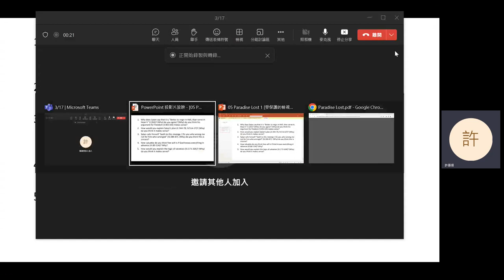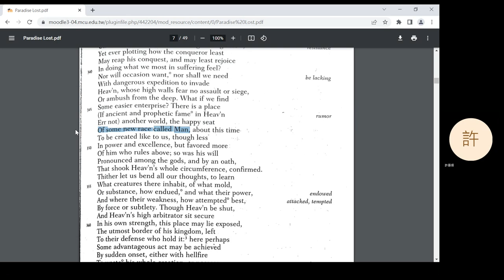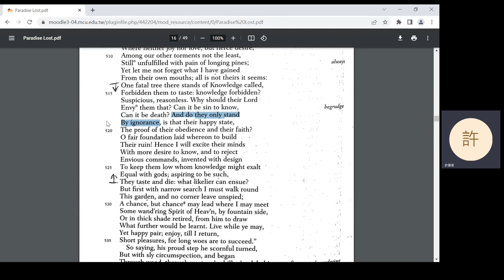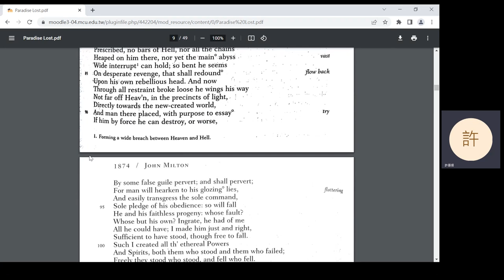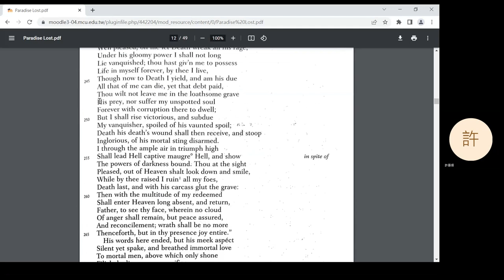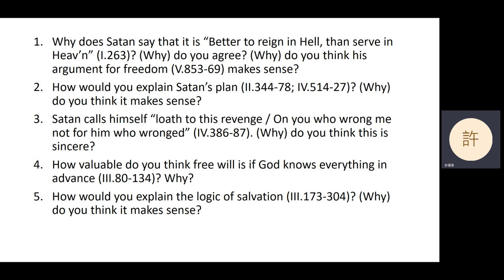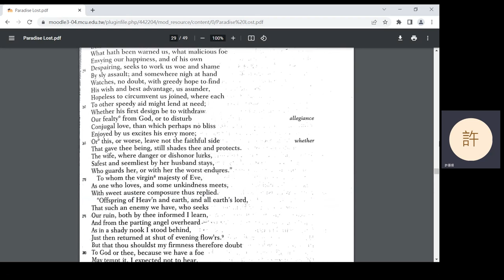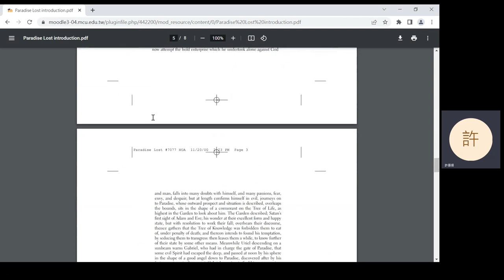2023 Spring: British Important Writer's Works - 05 Paradise Lost 1 (in Mandarin)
John Milton's Paradise Lost I -V.
0:10 Question 1
5:21 Question 2
15:35 Question 3
18:36 Question 4
24:40 Question 5
36:41 Announcement
38:53 VI.114 - 126